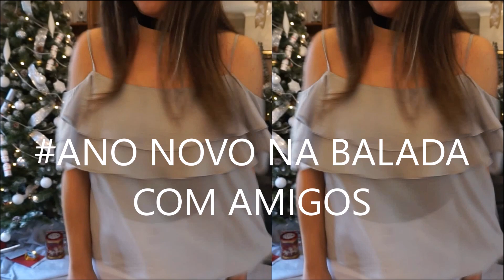6 LOOKS PARA REVEILLON I ANO NOVO 2017 I NEW YEAR EVE OUTFITS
O ano esta acabando e vim aqui compartilhar os meus 6 looks para reveillon para arrasar no ano novo 2017. Varios looks para a new year eve 2017. Outfits para serem usados na praia, no clube, em uma festa glamorosa, com a familia. Ideias de looks para usar no ano novo para diversas ocaiões. Espero que goste, curtam e compartilhem com as amigas. Um Feliz Ano Novo para todos !!!

LOOK 1
H & M

LOOK 2
VESTIDO ASOS
BOLSA PRIMARK

LOOK 3
BLUSA - PRIMARK
JEANS - NEW LOOK
MULES - RIVER ISLAND
BOLSA - TOP SHOP

LOOK 4
VESTIDO H&M
SANDALIAS PRIMARK

LOOK 5
CASACO FAUX FUR RIVER ISLAND

LOOK 6
BLUSA E SLIPPERS - PRIMARK
JEANS - ZARA

Obrigado por me assitir e compartilhar meus video com amigos e familiares. Tem sido um prazer ter todos vocês aqui e com imensa gratidão que agradeço pelo suporte.